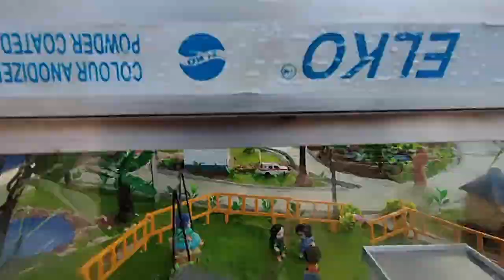Saraswati Puja 2021 || Vlog #08 || Soft Connect❤️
Vlog #08

16th Feb, Saraswati Puja is a Traditional Festival for Students in West Bengal. So, I celebrate that day with my brothers and a littlie one. I hope you all enjoy the video... And yea pls share it with your closer. Thanks for connect with Soft Connect 🥰.

and